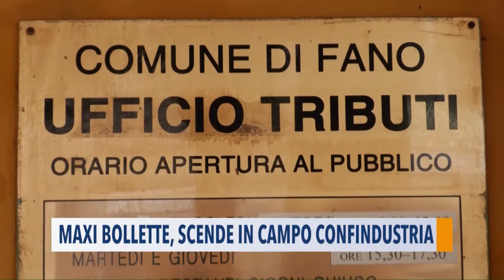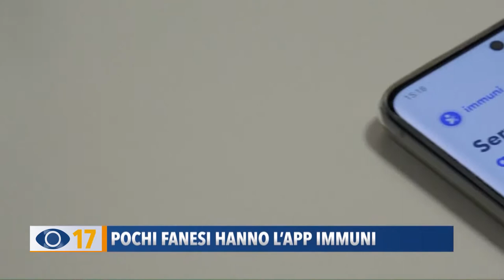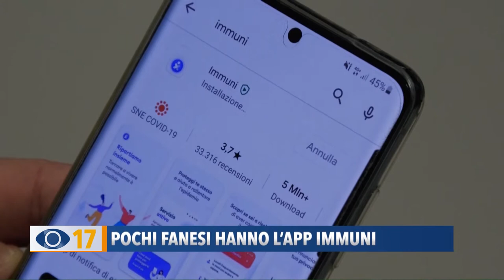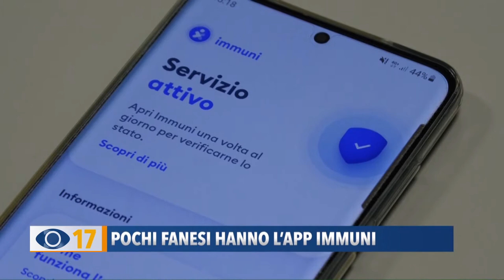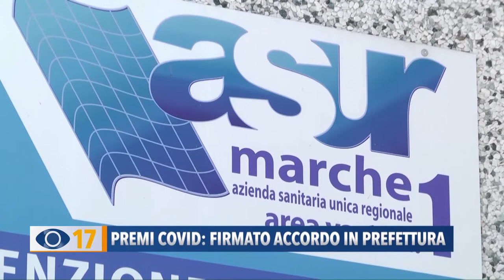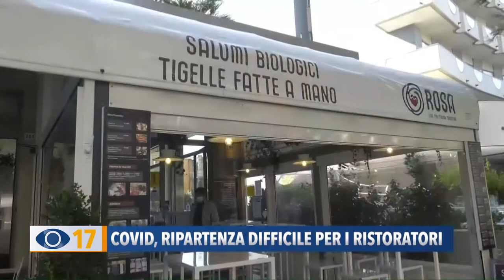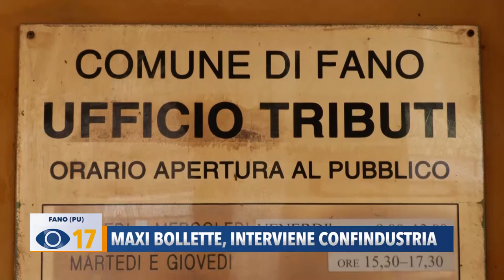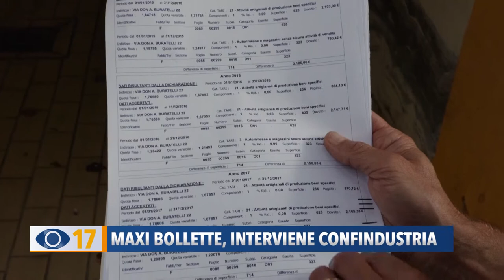Occhio alla Notizia 7 ottobre 2020